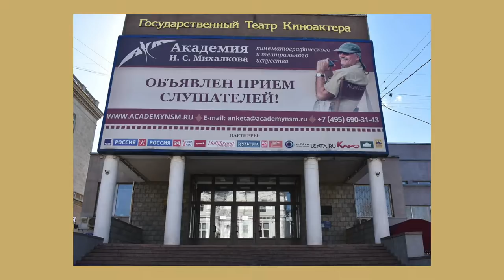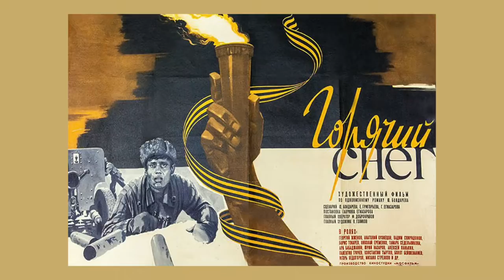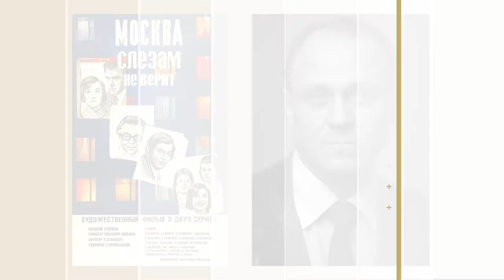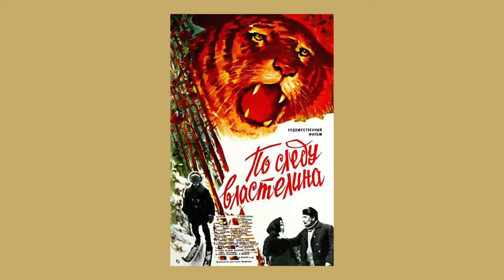Л.В.Зайцева и Е.Ю.Спицын в студии МПГУ. "Моё кино: фильмы и люди"